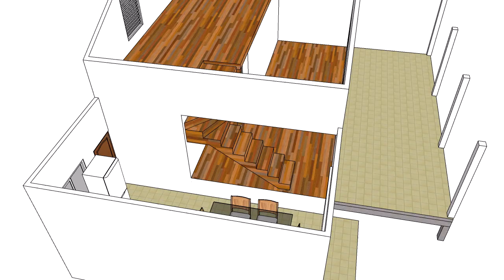T. P. - 02